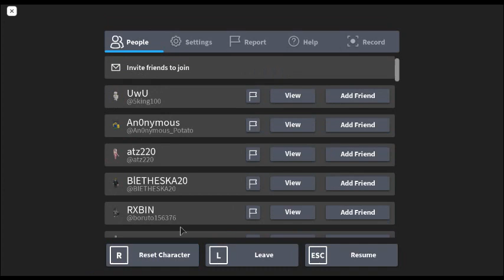Roblox Zara Larsson EVENT scavenger hunt part 1